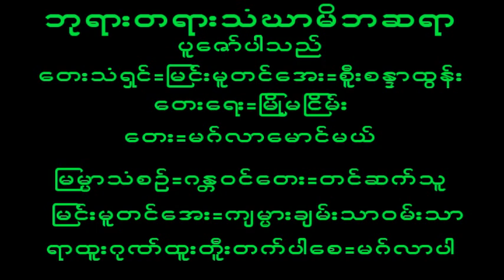September 22, 2023